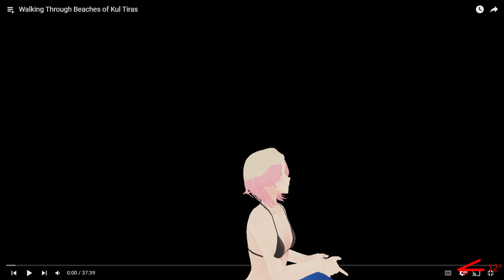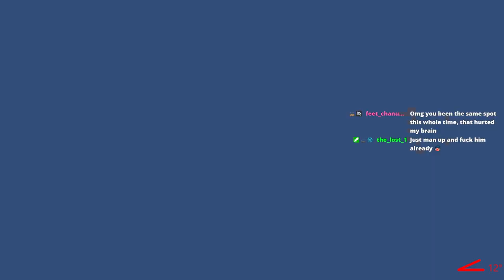Day 304 of walking! Beach day!